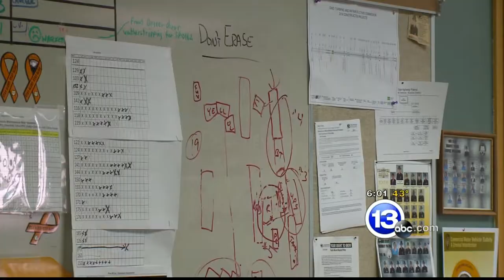Fatal Turnpike Accident Folo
Christine Long reports:

We have new details in last week's massive pile-up on the turnpike in Sandusky County which left three people dead and a trooper hurt.

The preliminary investigation shows three things are to blame: bad weather, slick roads, and driver error.

Troopers say motorists, including lots of big trucks, were driving too fast.

Investigators soon plan to submit the report to the Sandusky County Prosecutor for possible charges, which are expected to include anywhere from simple traffic citations to vehicular manslaughter.

State troopers, some in street clothes on their day off, continue to piece together the deadly pile-up on the turnpike last week.

"I haven't seen anything like that in my career and obviously hope to never see it again," says Lt. Brett Gockstetter, the commander of the Milan post.

The preliminary investigation shows whiteout weather, slick roads, and driver error played a part in the series of chain reaction crashes involving 50 vehicles.

"When you have bad snow covering the road, limited visibility, you need to drive with due caution," says Gockstetter. "You can't drive the speed limit or even close to the speed limit when you have those conditions."

Investigators are now asking the public for help.

They need more pictures snapped on cell phones from the two-mile scene.

Troopers are looking for the driver of a blue car hauler seen in one picture from a bystander.  The trailer had a Ford pick-up truck on the top level.  Lt. Gockstetter says the driver of the car hauler witnessed one of the fatal crashes and left the scene.

"We just want to talk to him," says Gockstetter. "We know they're not at fault for it, but we want him to come forward to help us out and put some information in our hands that we need."

Meanwhile, Trooper Andrew Clouser sends a heartfelt "thank you" from the hospital for all of the Get Well cards he has received.

On March 12th, Clouser responded to one of the first crashes and got pinned between two vehicles.  He remains at St. V's in Toledo in fair condition.

Clouser's co-workers say once he's released from the hospital, he'll undergo physical therapy and eventually return to the job he loves.

"He's very grateful. We're very grateful that it wasn't worse," says Gockstetter. "He will be able to keep his legs. We expect him at some point to return back to work."